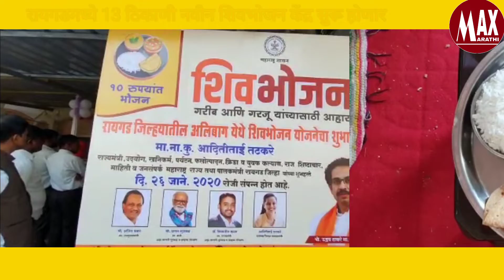रायगडमध्ये 13 नवीन ठिकाणी शिवभोजन केंद्रांची स्थापना होणार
संचारबंदीच्या पार्श्वभूमीवर हातावर पोट असलेली कुटुंबे उपाशी राहू नयेत यासाठी रायगड जिल्हा प्रशासनाने 13 नवीन ठिकाणी शिवभोजन केंद्र स्थापन करणार असल्याचे सांगितले आहे. यापूर्वी जिल्ह्यात एकूण दहा शिवभोजन केंद्र होती आता नवीन 13 केंद्रांमुळे रायगड जिल्ह्यात एकूण 23 शिवभोजन केंद्र होणार आहेत.